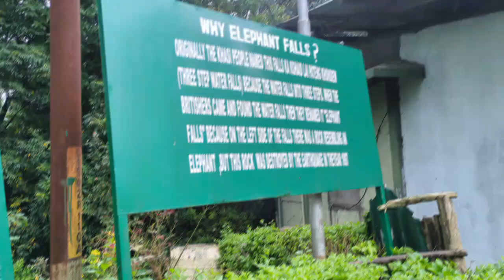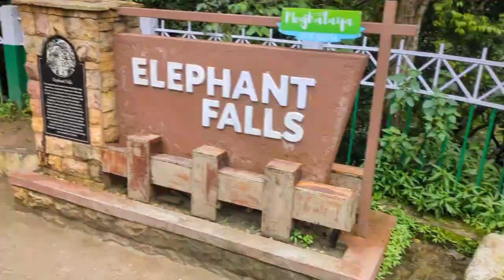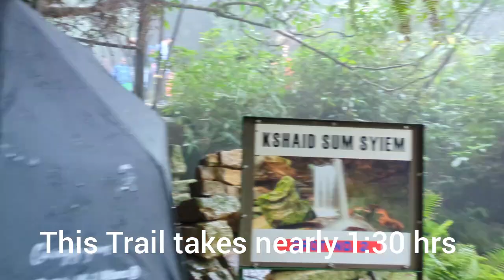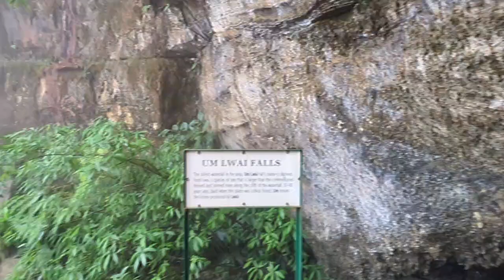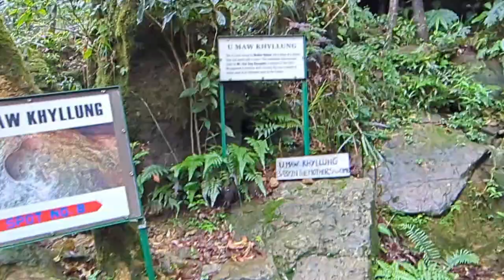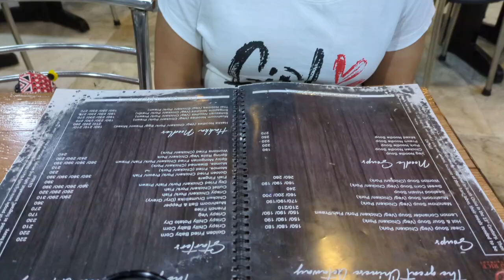Monsoon trip to Cherrapunjee | Lost in the Beauty of Garden of Caves | Scotland of the East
Monsoon trip to Cherrapunjee | Lost in the Beautiful Garden of Caves | Scotland of the East |Cherrapunji tour guide |Visiting places in Meghalaya